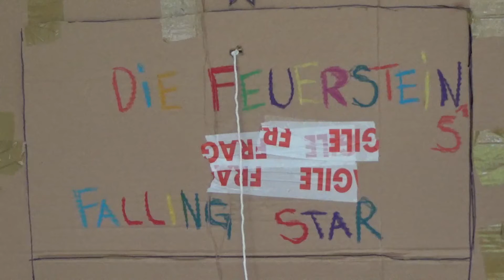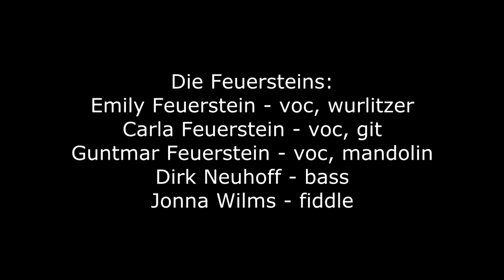Die Feuersteins - Falling Star (official video) 2019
FALLING STAR from the EP-Album "TANZ!"
Handpuppets: Carla Feuerstein, Seán Gray & Catroina Hawksworth
Puppets made by Carla Feuerstein & Vera Lindkvist

Falling Star
(Guntmar Feuerstein & Dave Jackson)

Try to catch a fallin' star
Save it in an old fruit jar for a rainy day

You allways pay the rent on time
The parlour´s full with food and wine
Your lovin man says he´ll be true allways

Save it in an old fruit jar for a rainy day (yeehaw)

You walk the dog and feed the cat
You drop some coins in a poor man´s hat
On Sunday you go down to church and pray (halleluja!)

You think you´ve found the masterplan
But fallin' stars are faster than
A plan so don´t you dream your life away!

Die Feuersteins are:
Emily Feuerstein - voc, wurlitzer
Carla Feuerstein - voc, git
Guntmar Feuerstein - voc, mandolin
Dirk Neuhoff - bass
Jonna Wilms - fiddle